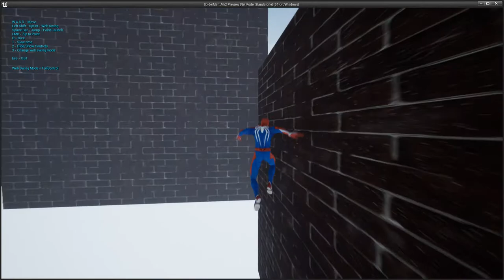Spiderman Test (UE4 spiderman mkII test)